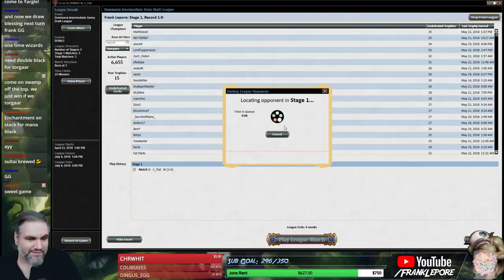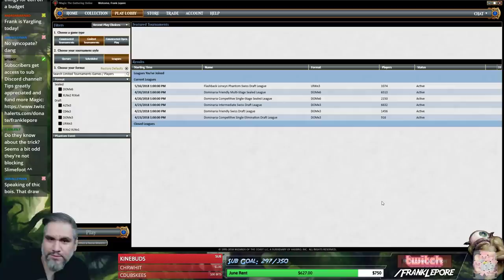(Magic Online) Dominaria Draft #37 - 5/23/18